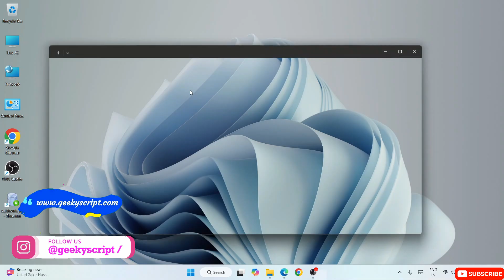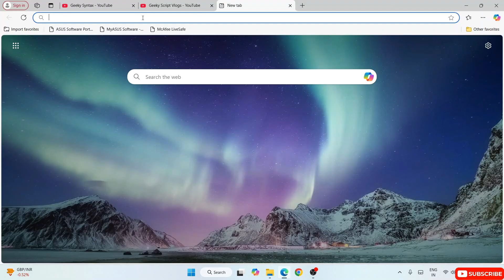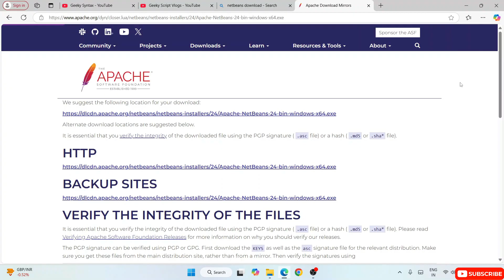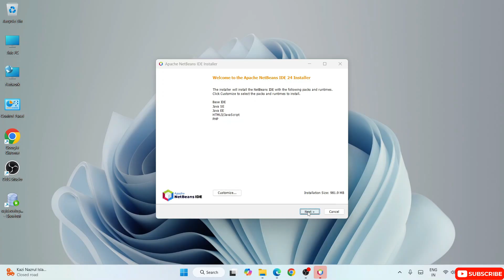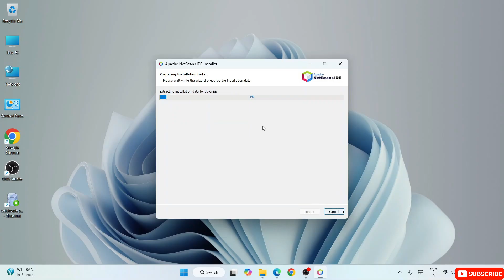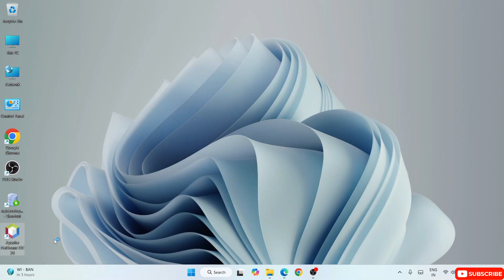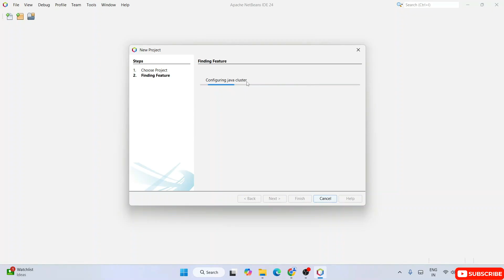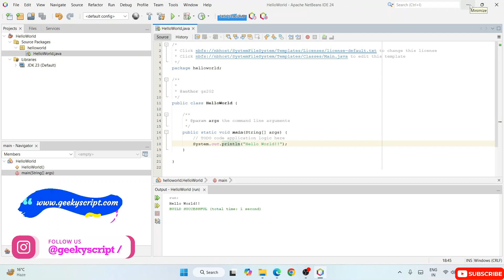How to install NetBeans IDE 24 on Windows 11 (64 bit) [ 2025 Update ] with JDK 23 Complete Guide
Hello Everyone! Today in this video I am going to step-by-step guide you on How to install NetBeans IDE version 24 with JDK 23 for JAVA Developers on Windows 11. Windows (64-bit).

After that, I am also going to show you How to Create your First Hello World Java Application and start using the NetBeans IDE 24

Find the installation file and click on it to download it. You need to click the Oracle License agreement. Download the JDK as shown in the video as per your operating system. Here is this video we showed how to download and install Java in Windows 10/11.

Double-click to run the JDK download file. Just follow the prompt as shown in the video and install JDK on your OS.

Step 3. Now How to Download and Install NetBeans IDE 24 on Windows 10/11?
Now it's time to download and install NetBeans IDE on your Windows 10/11 64-bit OS. So for that, you need to download the NetBeans IDE Community edition .exe file software. Use the following link to download NetBeans IDE.
Now double-click to run the NetBeans IDE .exe downloaded file. Just follow the prompt as shown in the video and install your NetBeans IDE in your Windows 10/11 OS.

Topics addressed in this tutorial:
How To Download And Install NetBeans IDE On Windows 10/11 64-bit OS
Install NetBeans IDE 24 on Windows 10/11
How to Install NetBeans IDE and Get Started